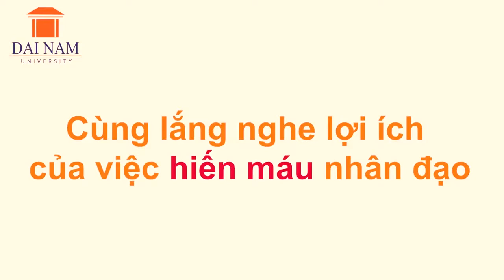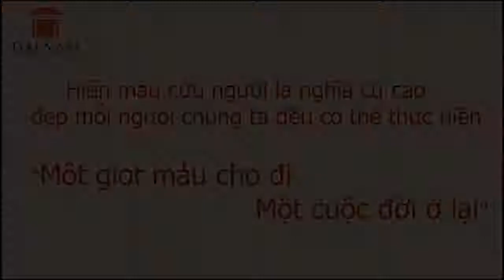Cảm xúc "Giọt hồng Đại Nam 2018"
Chào mừng 87 năm Ngày thành lập Đoàn TNCS Hồ Chí Minh (26/03/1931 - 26/03/2018) và hưởng ứng chủ đề tháng thanh niên "Tuổi trẻ xây dựng đất nước"